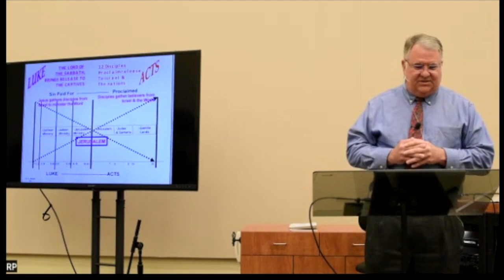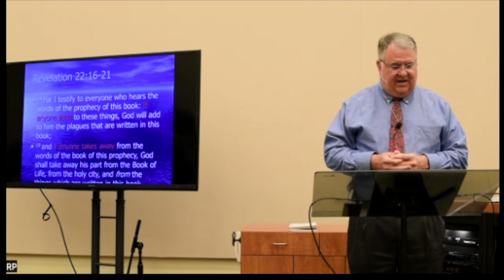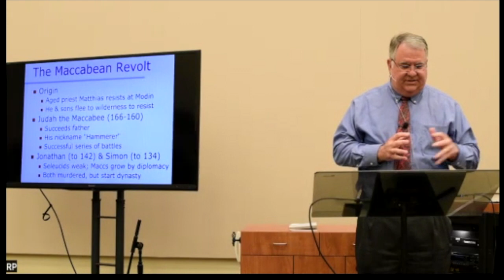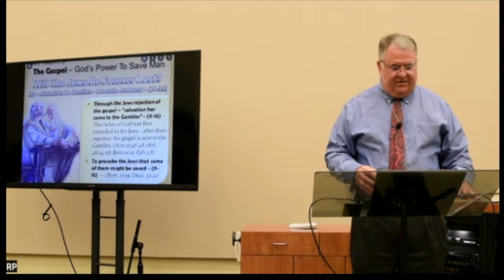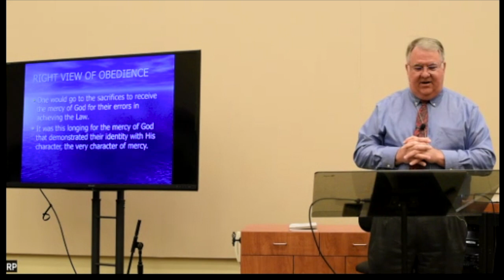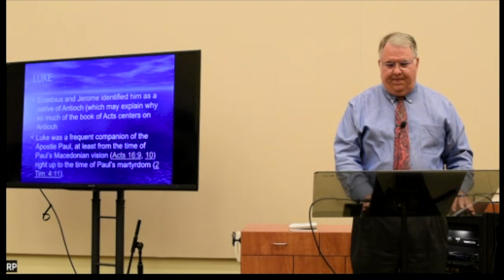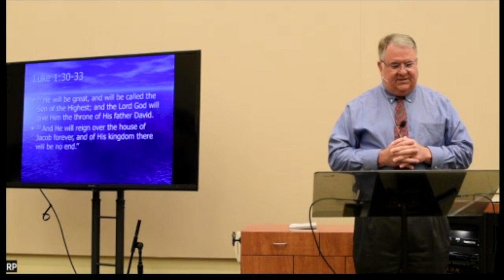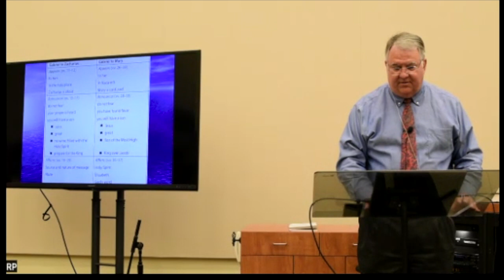6/12/2022 - Luke 1-3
Dr. Greene's lesson from Sunday, June 12, 2022 on Luke chapters 1-3.   PDF version of his slide deck can be viewed using this